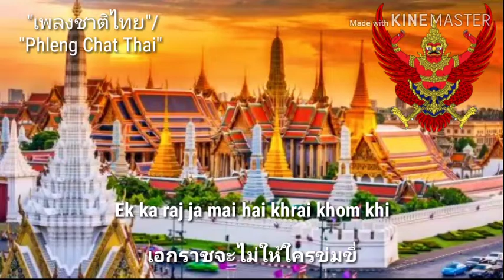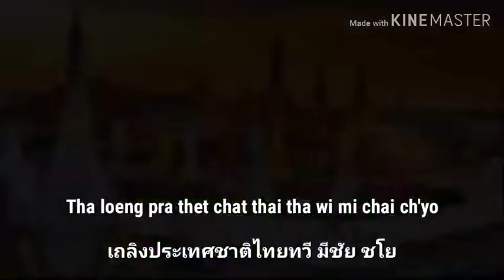เพลงชาติไทย - Lagu kebangsaan kerajaan Thailand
The national anthem of Thailand

"เพลงชาติไทย"
"Phleng Chat Thai"

"Phleng Chat Thai" ("เพลงชาติ") yang secara harfiah berarti "Lagu Kebangsaan Thai" adalah lagu kebangsaan Thailand. Lagu ini mulai digunakan sejak 10 Desember 1939. Lagu tersebut digubah oleh Peter Feit (nama Thailand: Phra Chen-Duriyang), 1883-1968, putra seorang imigran Jerman dan penasehat kerajaan untuk musik. Liriknya ditulis oleh Luang Saranupraphan.

If there are deficiencies or errors in this video please be understood and corrected

Jika ada kekurangan atau kesalahan dalam video ini harap di maklumi dan di koreksi